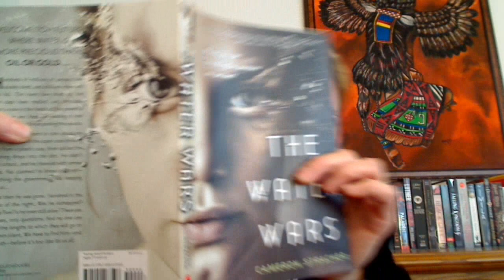The Water Wars / Review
Book review:

The Water Wars - Cameron Stracher